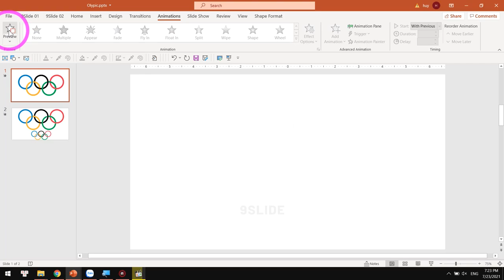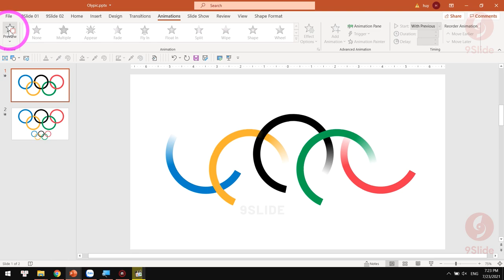Hướng dẫn vẽ Logo Olympic bằng Merge của Powerpoint / Khóa học Powerpoint Online: 9slide.com/